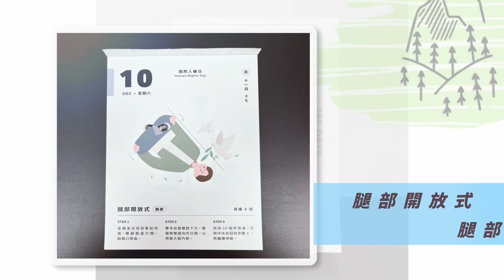Do something #344 世界人權日 Human Rights Day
2022/12/10

五日談 老婦人原形畢露

世界人權日 Human Rights Day

腿部開放式 腿部